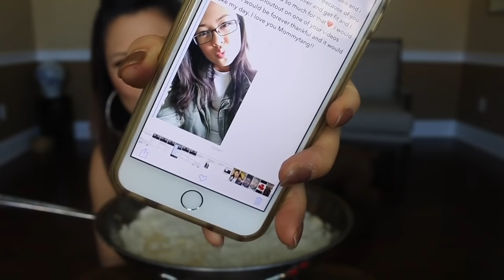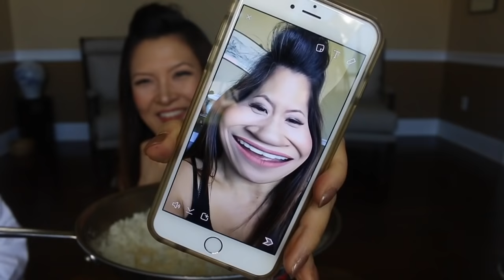NO-OIL TOASTED RICE • aka 누룽지 • Mukbang & Recipe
snap me at snapchat:
@ av.mommytang

"five awesome vegan"
my collaboration channel (i post on Fridays)